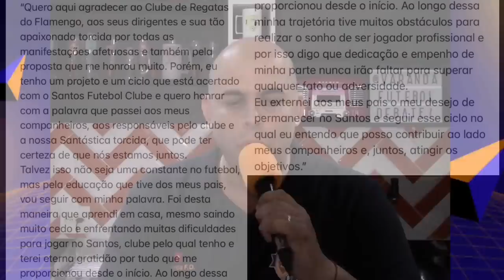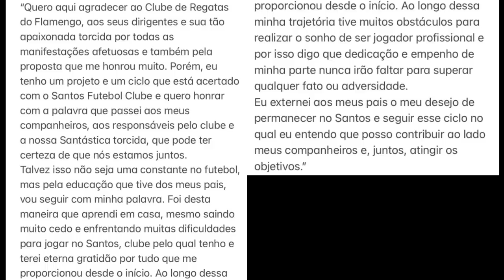NAÇÃO SANTISTA "EU FICO" | FIM DA NOVELA, ÂNGELO FICA NO SANTOS